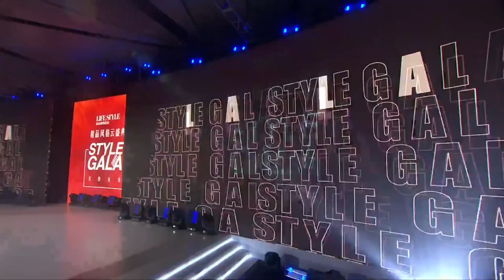R1SE "年度人氣團體獎" | 精品傳媒風格盛典 | LIFESTYLE 28th Style Gala 210107